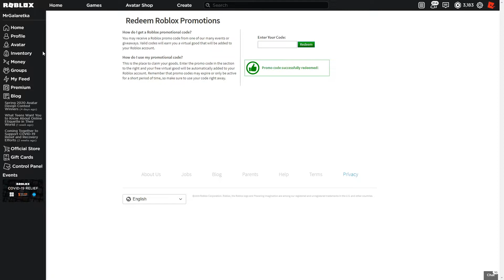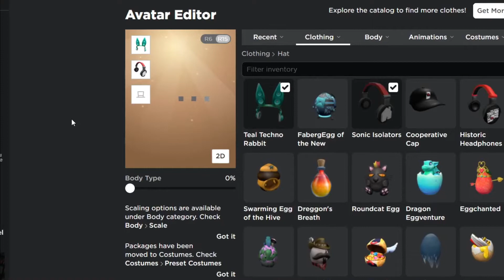NEW *Promo Code* FOR THE TEAL TECHNO RABBIT HEADPHONES I Roblox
😊Siemka!!!

W tym filmie pokażę Wam jak dostać nowy darmowy item!

Link do discord (musisz dołączyć, jeżeli chcesz nagrać razem ze mną odcinek)

🎬Montaż: Filmora 9
📽Nagrywarka: OBS (Open Broadcaster Software)
🗺Miniaturka: GIMP